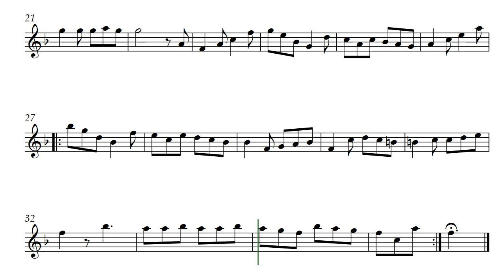Fall Song (Opus 589) for Violin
A short celebration of the season of Fall for treble clef instruments. Fall Song by Daniel Hay is voiced in violins. Intended for intermediate skill level. It is, of course, also suitable for recorders, flute, or oboe; any instrument reading treble clef.

Especially for musicians Timothy and Stephanie